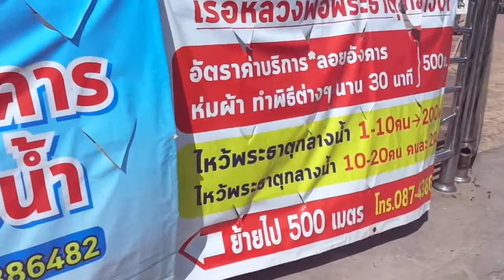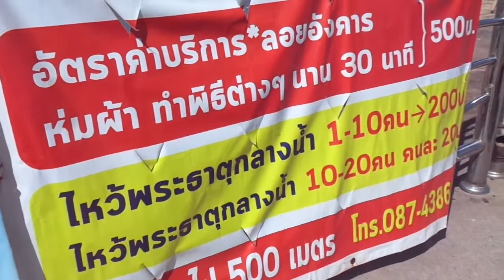Boat Trips on the Mekong River Start price 200 Baht so its not so expensive.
Boat Trips on the Mekong River Start price 200 Baht so it's not so expensive.  Also Boats You can go on for Lunch and Dinner, Go for a look and see.
10 THINGS TO DO IN NONG KHAI Here is a List.

Taking a sunset cruise in Nong Khai is a good way to take in the surroundings, get a closer look at the Friendship bridge, and have a drink before dinner.

 By boat on Mekong River? For example, can you take a boat from Chiang Khan to Sangkhom? and from Sangkhom further on to Nong Khai?